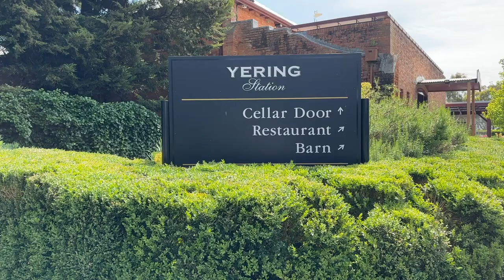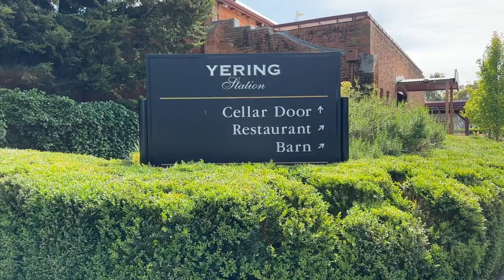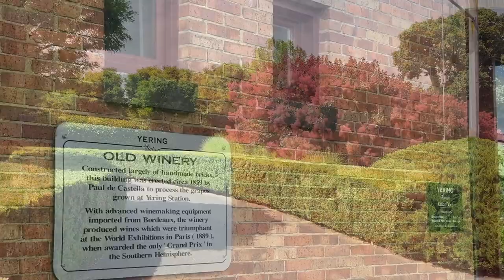Vlogmas Day 5 - Escaping to Chateau Yering for our anniversary - YES Crutches come too!!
Hi friends, welcome to Vlogmas Day 5 - Today my husband and I are going away overnight to Chateau Yering in the Yarra Valley, I'll take you along and show you a little of this gorgeous spot.

As an aside, I'm using new editing software, so if you notice some changes it's due to that, also as it's a new program to me I'm re learning all new editing formats, so please bear with me as I go through this new learning curve, but, this new program is SOOOO much better than my old one so in the long run you should start seeing better quality footage.

Here are some other playlists that may be of interest to you also: